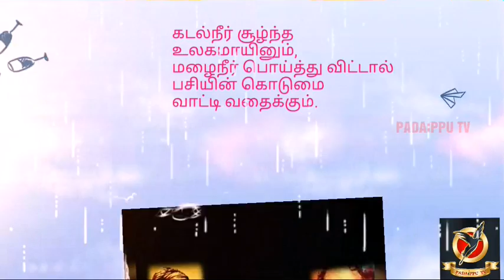படைப்பு - குரலும் குறளும் - 13 : திருக்குறள் தெளிவுரை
குறள்: அதிகாரம்-2 | குறள்-13
குரல்: ரூபஸ் வி ஆண்டனி
திருக்குறள் தெளிவுரை: 'முத்தமிழ் அறிஞர்' கலைஞர் மு.கருணாநிதி
தயாரிப்பு: படைப்பு குழுமம்.

குறிப்பு:
தொடர்ந்து பாருங்கள்... ஒவ்வொரு அதிகாரத்திலும் ஏதோவொரு குறளில் ஒரு கேள்வி கேட்கப்படும்.
சரியாக பதில் அனுப்பிவைப்பவருக்கு பரிசுகள் காத்திருக்கிறது.